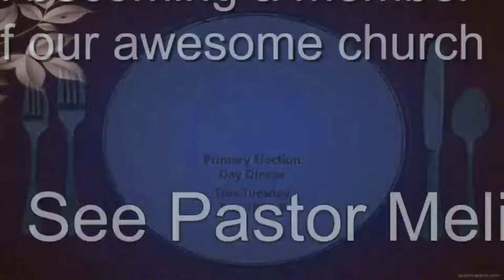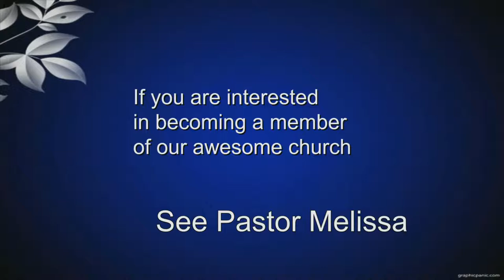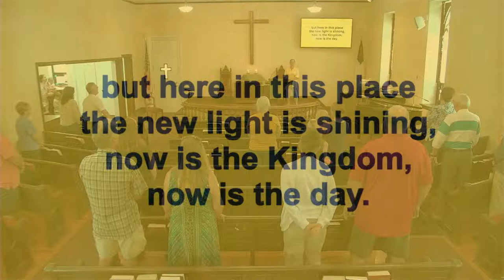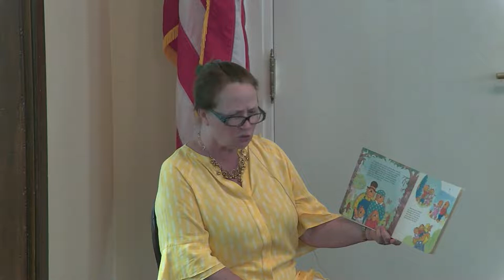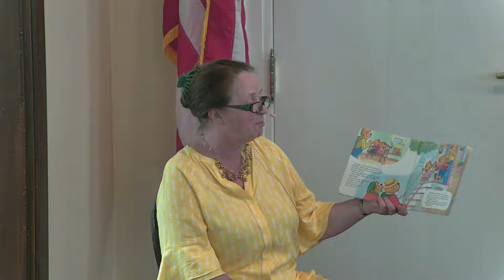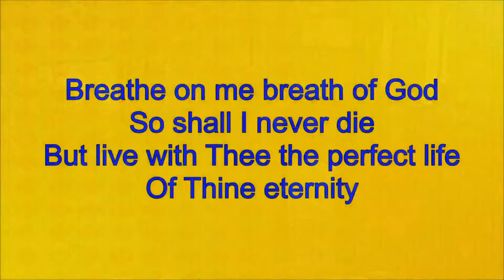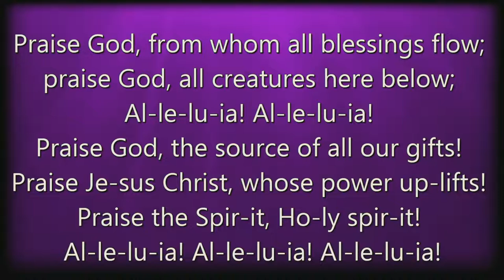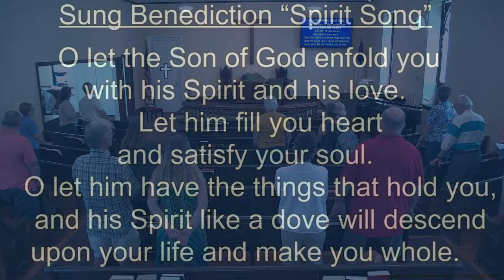Church Service July 17, 2022